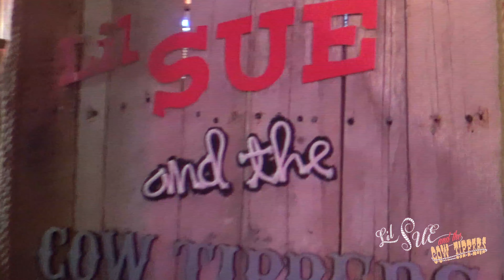"Jackson" - Lil Sue & The Cow Tippers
Originally performed by June & Johnny Cash.
Combined with footage of Route 66 Roadhouse (7/13/18)